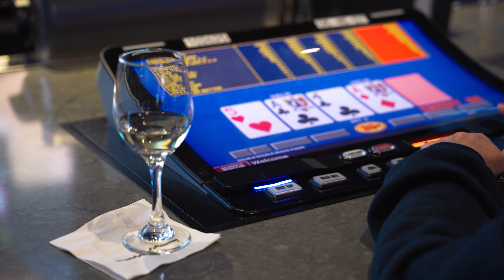Gila River Gaming Hero Web Loop 4K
You can find all the games you want to play at Gila River Resorts & Casinos. Blackjack, craps, poker, roulette, slots and sportsbetting. Visit Wild Horse Pass, Vee Quiva and Lone Butte today.